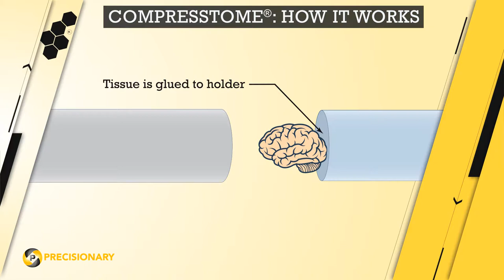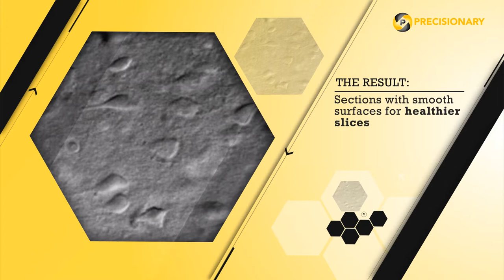Precisionary Instruments: Compresstome VF-300-0Z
Compresstome vibrating microtome VF-300-0Z Model from Precisionary Instruments.

The Compresstome®  provides a significant improvement in the health and longevity of live slices and virtually eliminates chatter marks in fixed tissue slices. Get a quote today!

Learn more about Precisionary Instruments LLC

📌 Catch us LIVE and in-person at events, trade shows, or conferences